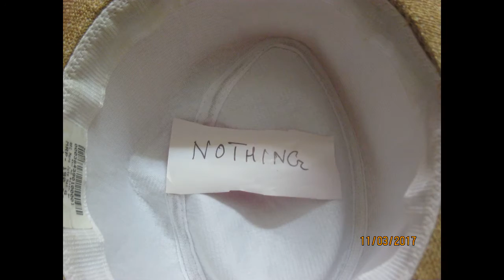Stop Motion Animation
Presenting "Nothing"-Part 1
it is not a single idea but many comprised so i kept the name "Nothing"
Basically i love making stop motion pictures so over here i compiled some small ideas and made it a short video.
Part 2 Coming Soon. :D